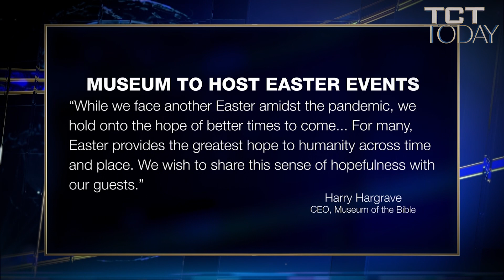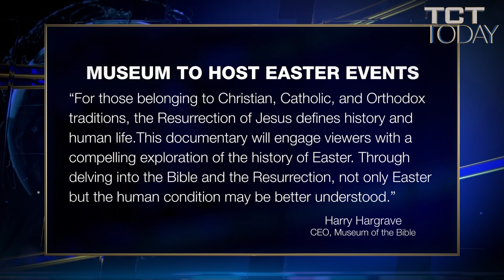BRAND NEW - Museum of the Bible in Washington D.C.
For centuries, people have turned to the Bible for comfort, instruction, inspiration, and hope. But what about adventure, intrigue, entertainment, and FUN? Museum of the Bible is an experience of the Bible in a whole new way. Inside, you can walk on dry land through the Red Sea, wander the streets of a first-century village, see rare artifacts from the Vatican and Israel, and sample biblically inspired foods from our award-winning chef. Located just a few blocks off the National Mall in Washington, DC.